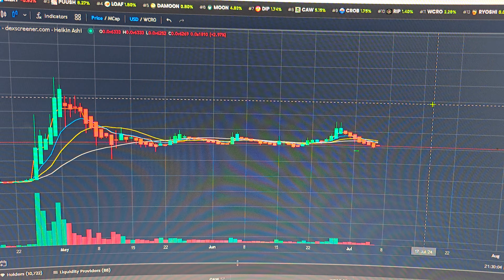$CAW setting up nicely